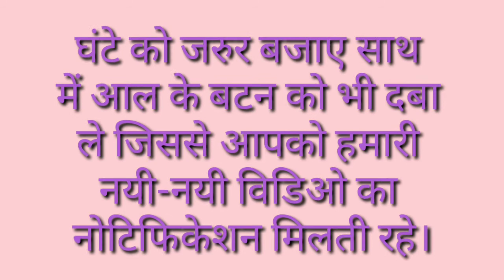Pavitra Ka Paryayvachi Shabd Kya Hai / Pavitra Ka Paryayvachi Shabd Kya Hota Hai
मित्रों इस विडियो मे Pavitra Ka Paryayvachi Shabd बताया गया है आप इसे जरूर देखिए और Pavitra Ka Paryayvachi Shabd Kya Hota Hai का विडिओ कैसी लगी हमे कमेंट बॉक्स में जरूर बताए और अपने दोस्तों में शेयर भी करे और आपको यह विडिओ पसंद आया हो तो वीडियो को लाइक भी करें।

Time Duration

0.23 पवित्र का पर्यायवाची शब्द क्या होता है?

0.27 पवित्र का पर्यायवाची शब्द होता है पुनीत, साफ, पावन, स्वच्छ, पाक, शुद्ध।